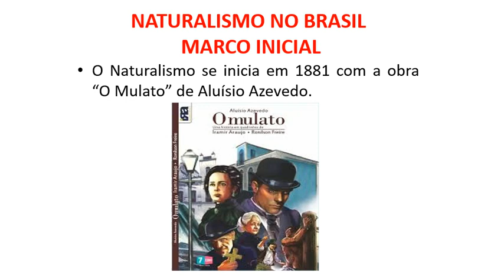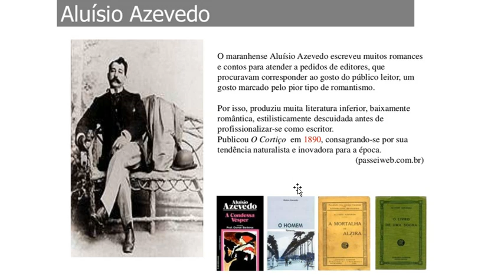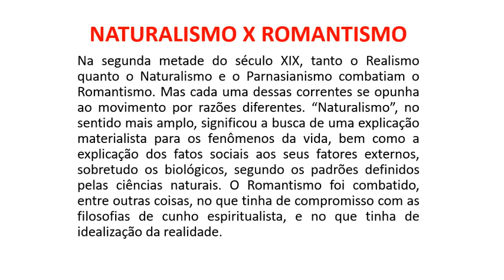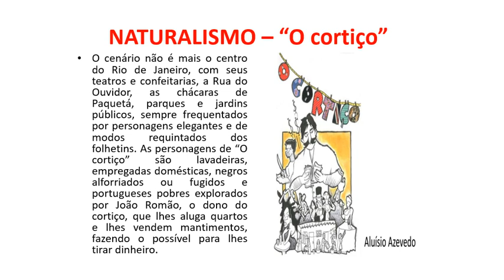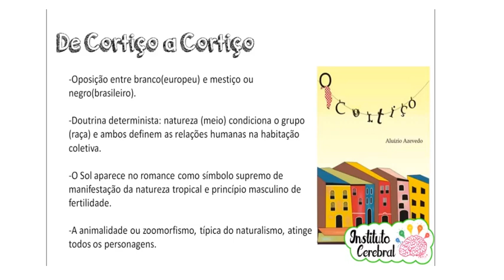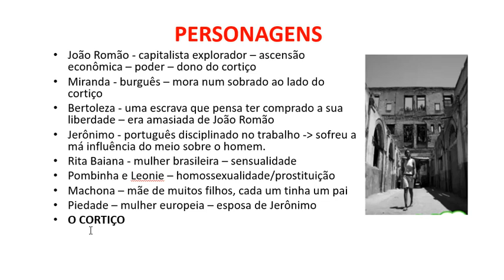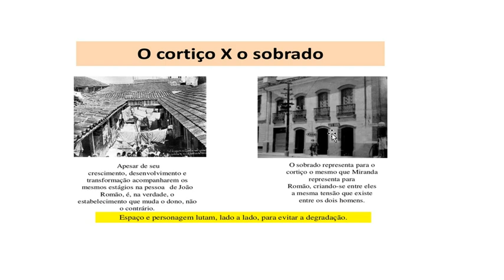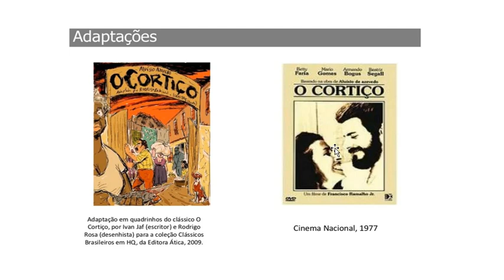NATURALISMO - "O CORTIÇO" - ALUÍSIO AZEVEDO - PROF. JOYCE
Nesta aula, falo sobre o Naturalismo, suas características, obras e contexto histórico e social, além de apresentar a obra "O cortiço" de Aluísio Azevedo.